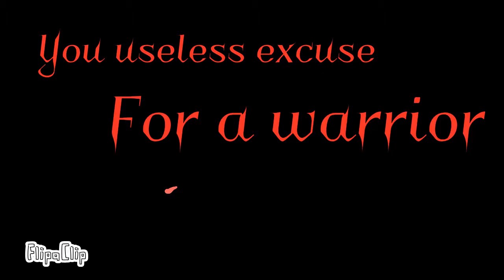Ticking meme || Warrior OC Swansong || Backstory || Read des.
Hi guys! Im back with another animation meme. This one is based off one of my Warriors OC Swansong!

Backstory:
Swansong was a kit that was born with natrual beauty, unlike her sister Nightfall. Swansong got all the attention from their family, and Nightfall grew envious. She eventually let her jealousy get the better of her and attacks Swansong, attempting to kill her. Nightfall slashes both Swansong’s eyes and throat, and Swansong almost dies. She is lucky though, as from enough treatment from the medicine cat, Swansong survives the lethal wounds but ends up blind and mute due to damages to her eyes and vocal chords. Nightfall gets exiled, but Swansong is left with the scars of her enivous sister.